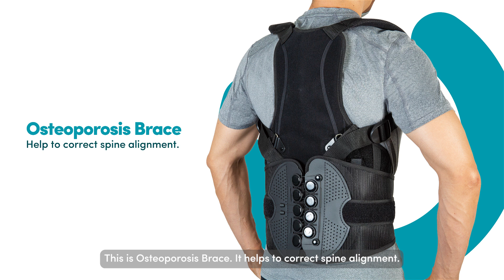How To Wear elife® Osteoporosis Brace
about Osteoporosis Brace (MWATL08)

Indications
Stable crush fracture below T6
Thoracic and lumbar surgery stabilization
Immobilization after disc herniation surgery

Features
Protect and support the spine from T6 to S1.
Telescopic aluminum back frame. for easy application and adjustment
Adjustable string and roller system perfectly support the core muscle
The chest strap features a pressure-relieving, anti-slip design

SUGGESTED HCPC: L0456